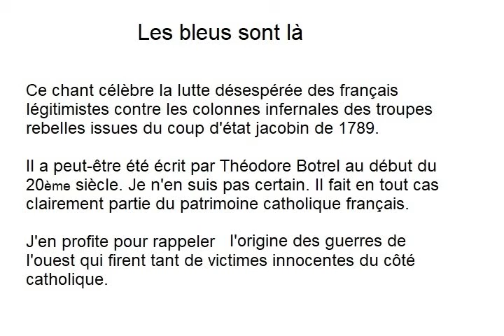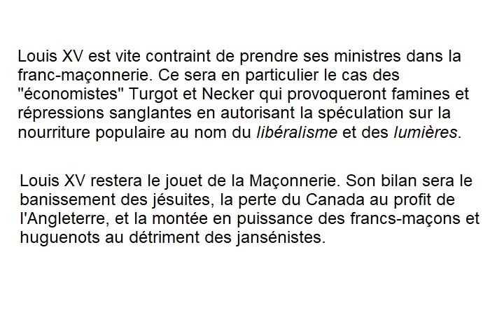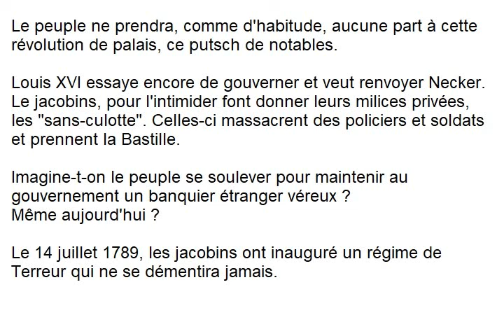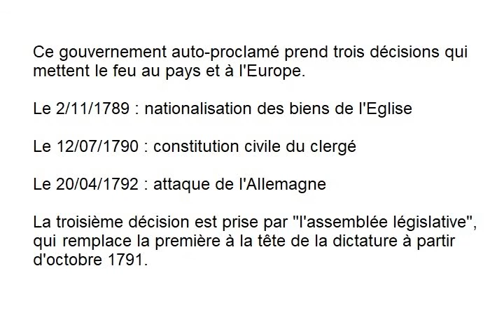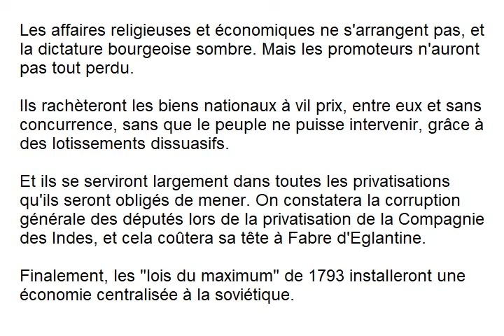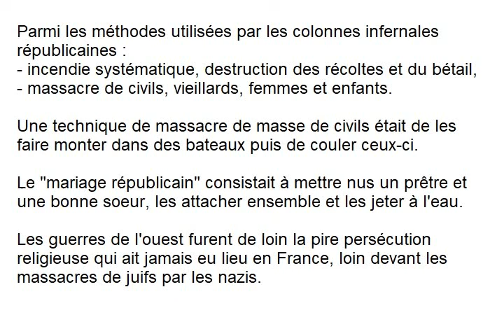Les bleus sont là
Il s'agit d'un chant célébrant le combat des chouans et autres catholiques pour les libertés civiles et religieuses.

Les images sont un compte-rendu historique du coup d'état jacobin de 1789 que j'ai rédigé. Strictement tout ce qui est écrit est vrai et facilement vérifiable.

Ce coup d'Etat franc-maçon est de loin ce qui est arrivé de pire à notre pauvre pays.